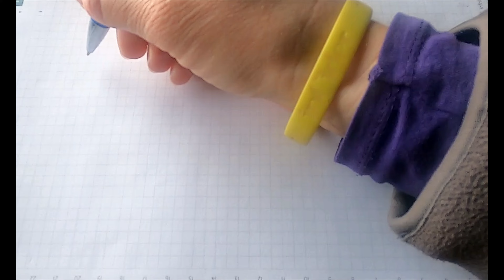लटकन की ऐसी सरल एवं सुंदर डिजाइन जो देखते ही मन को मोह ले😍😍।।latkan new design easy and beautiful ❤️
दोस्तों  अगर आपको हमारी मेहनत जरा सी भी पसंद आये तो इस वीडियो को लाइक करे और अपने दोस्तो के साथ शेयर करें ओर साथ ही भविष्य में ऐसे ही शानदार वीडियोस देखते रहने के लिए हमारे चैनल को Subscribe करना बिल्कुल भी ना भूलें,धन्यवाद ।।।🙏